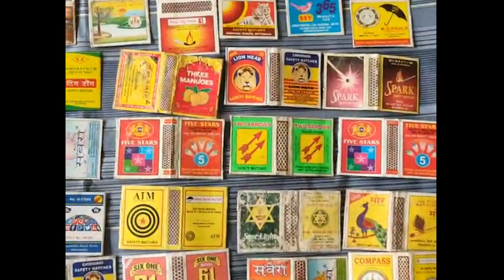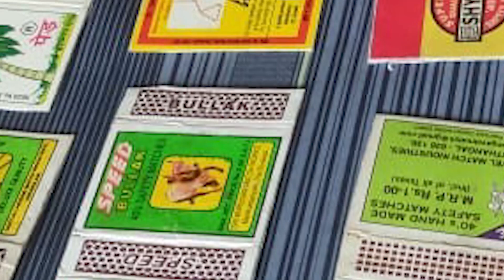LARGEST COLLECTION OF DIFFERENT TYPES OF MATCHBOXES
The World Record of “YOUNGEST AUTHOR TO PUBLISH A CRIME FICTION BOOK” is achieved by PARYUSH JAIN on 13th May 2021 from Sagar (Madhya Pradesh) India. 13 years 11 months old Paryush is a youngest author to publish a crime fiction book and has set a new world record for International Book of Records.